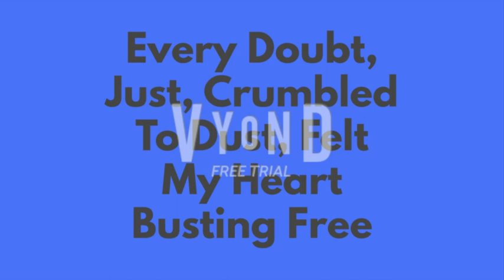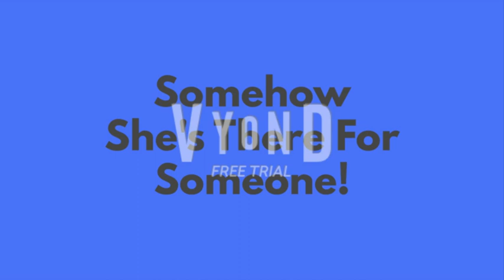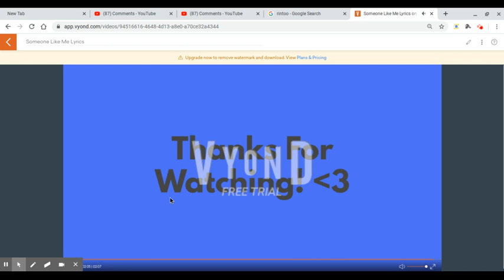Michael Africk: Someone Like Me "Lyrics"